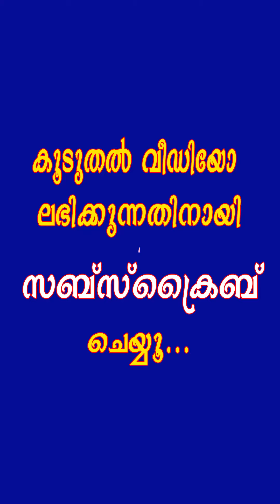പിടക്കോഴി മുട്ടയിടാത്തതിന് പൂവങ്കോഴിയെ കൊന്ന അളിയൻ 😝 Latest Malayalam Tik Tok Videos 😜 Tiktok Comedy